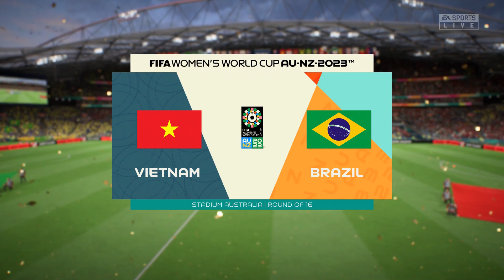FIFA 23 | Vietnam vs Brazil - Women's World Cup AU-NZ-2023 | Round of 16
This video is the gameplay of Vietnam vs Brazil | FIFA 23 | Women's World Cup AU-NZ-2023